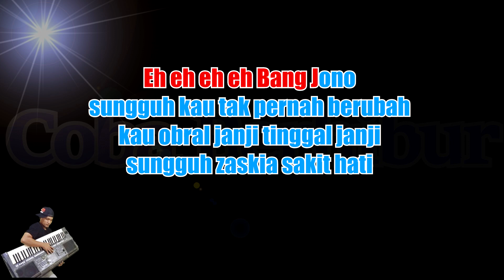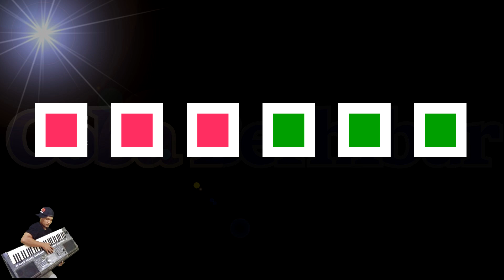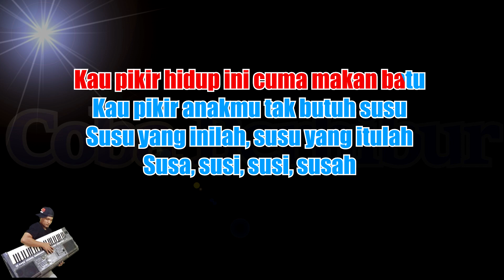Bang Jono X Remix Nada Cowok/Pria - Zaskia Gotik ( Karaoke Lirik )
*This version is not the original version, and is not performed by Zaskia Gotik